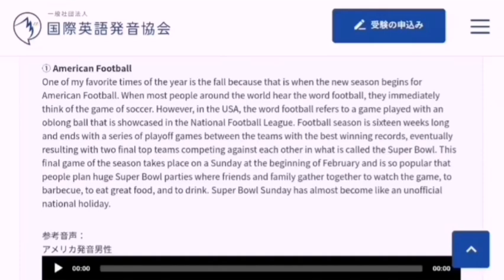英語発音テスト【EPT】課題文① American Football 音読 Take2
2020年3月EPTを受験して91点の私(◍•ᴗ•◍)
最初にアップしたものが自動翻訳に誤訳されたので
悔しくて6時間ほど練習してようやく聞き取ってもらえたʕ´• ᴥ•̥`ʔ
...と思ったらまた2ヶ所違うところあった...
疲れ切った声だなぁ(*﹏*;)
英語発音テスト【EPT】国際英語発音協会